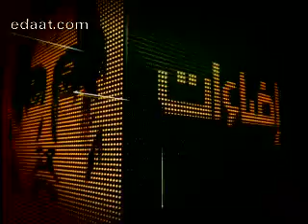إضاءات : عبدالمجيد الريمي 1/6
إضاءات مع تركي الدخيل